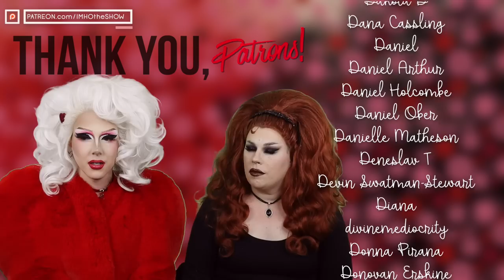IMHO | Drag Race Philippines S2 Ep 3 Review!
Timestamps:
0:00 Episode Begins
2:39 Juno Live!
11:36 Review Begins
13:52 Farting Fiber
15:19 Runway (sort of)
15:48 ItMightGetBetter...Maybe
18:07 Okay, Runway for real this time
23:36 But is it tea?
25:58 STILL the Runway lol
27:04 No, really...is it tea tho?
29:53 Untucked
31:26 Results
32:56 Reminders
33:36 Credits Chat

Tip us!

Patron us!

Cameo us!

IMHO: The Show
12348-B Ventura Blvd # 134

Call us!
(513) 909-IMHO